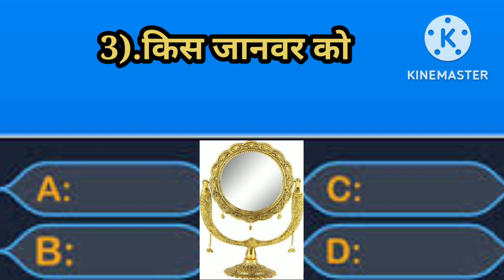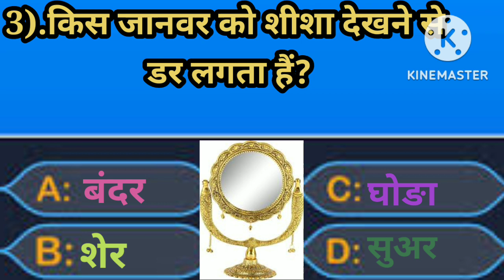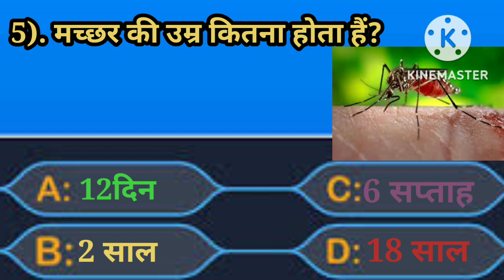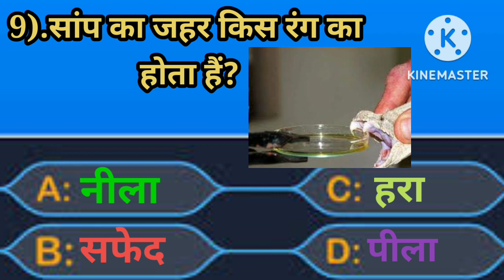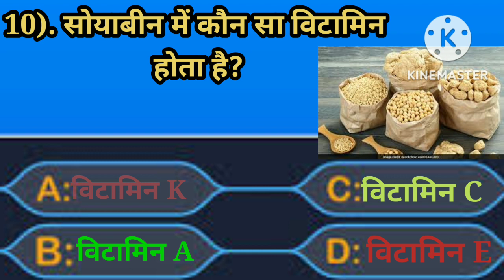🙋 Gk Quiz||General knowledge||Gk Gor Genius||Gk in hindi ✨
🙋 Gk Quiz|| General knowledge||Gk for Genius||Gk in Hindi ✨